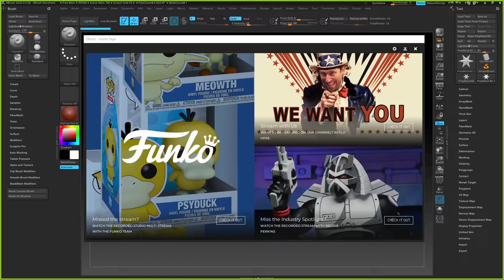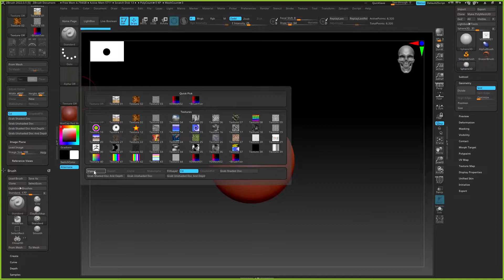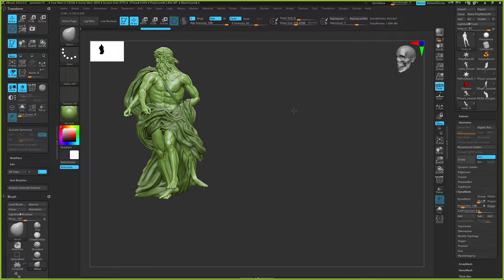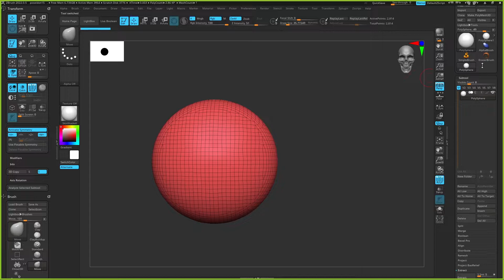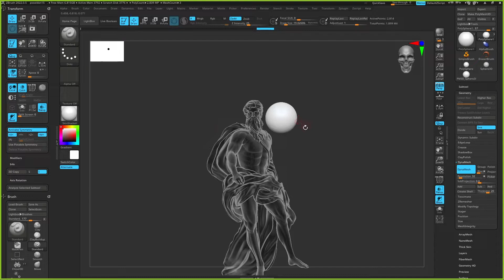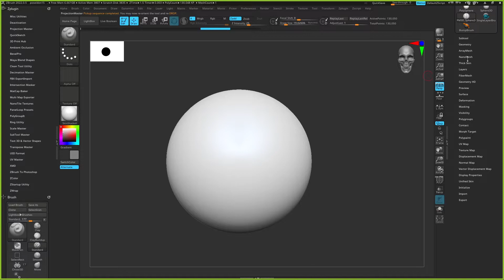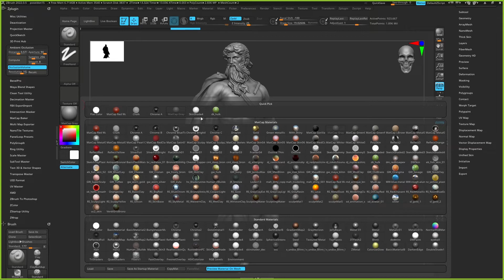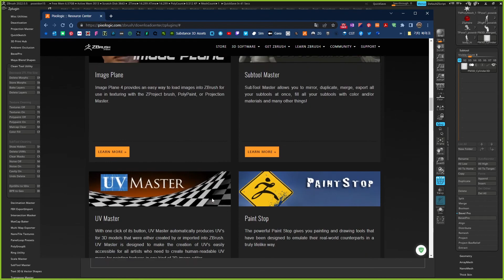Zbrush brush Tool "지브러쉬 툴 메뉴얼 수업" #24..By 용샘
GGS 3D 디자이너 용샘의 Zbrush brush Tool "지브러쉬 툴 메뉴얼 수업"- #24
지지스쿨내 처음 지브러쉬를 접하는 원생들을 위한 툴 강의입니다.
지브러쉬 툴전체 설명 및 작은 시연으로 이뤄져 있습니다.
지브러쉬를 처음 또는 3D 시작하시는 분들께 도움이 되길 바랍니다. ^^